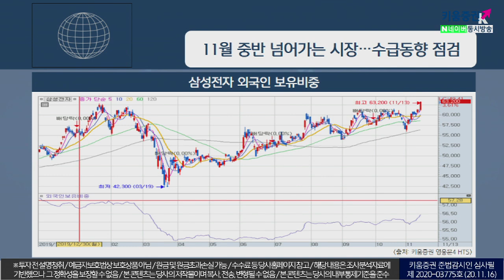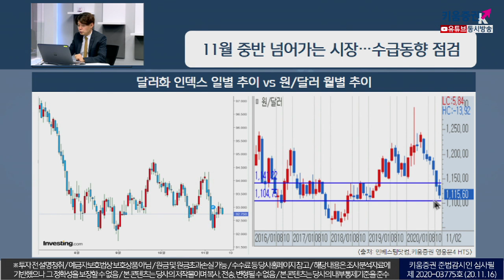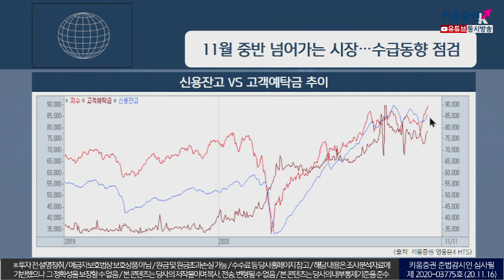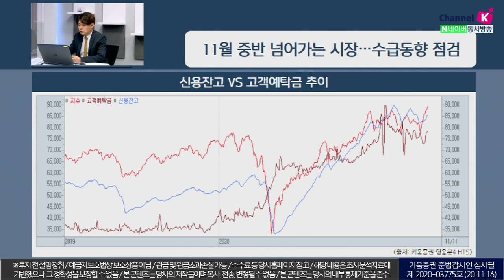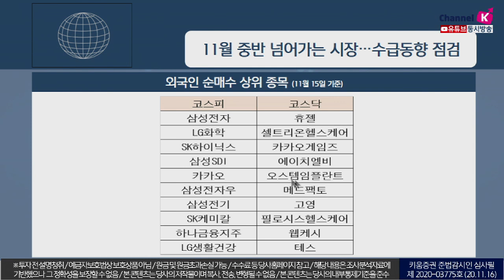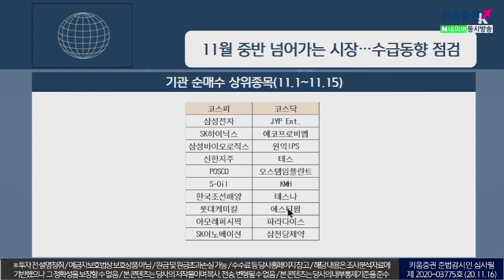11월 중반 넘어가는 시장, 수급 동향은(이슈분석.시장분석/20.11.16)